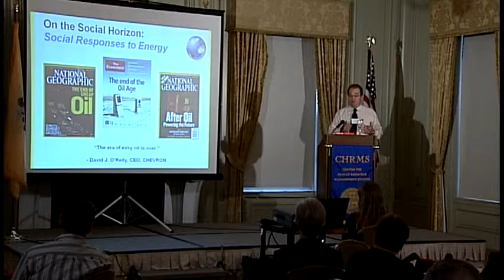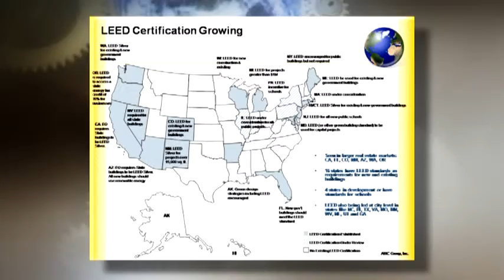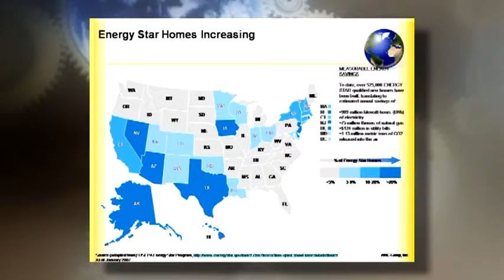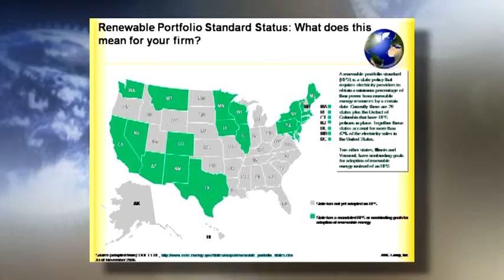Going Global Collides with Going Green - Part 4 of 8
Bruce Piasecki, Award-Winning Author and President and Founder of the American Hazard Control Group

Event Date:Friday, October 19, 2007

Institute for Sustainable Enterprise Lecture Series